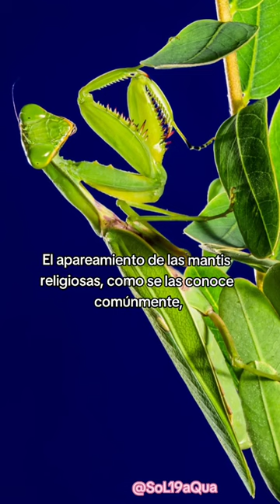Mantis Religiosas - Mitos. ¿Es verdad que las hembras se comen a los machos?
Mantis Religiosas - Mitos
¿Es verdad que las hembras se comen a los machos?